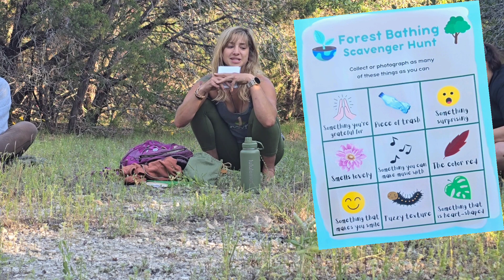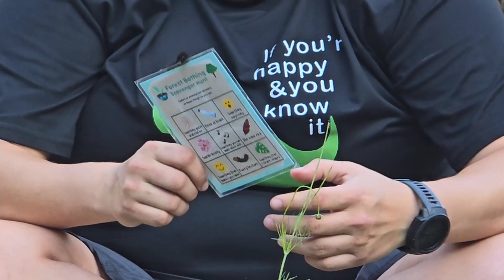Let's learn how to appreciate the earth on EarthDay with Allison Frueh @allisonfrueh3811 🌍💚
@allisonfrueh3811 on YouTube
Let's learn how to appreciate the earth on EarthDay with @allisonwanderland3 on IG! 🌍💚@allisonwanderland3
Does anybody know how to use Instagram? They can help me tag this person ??? I'm not sure what. HowToUseInstagram?